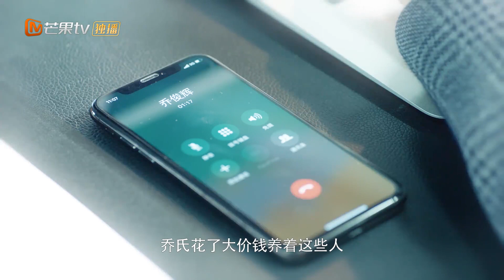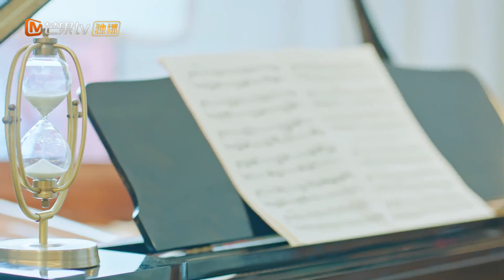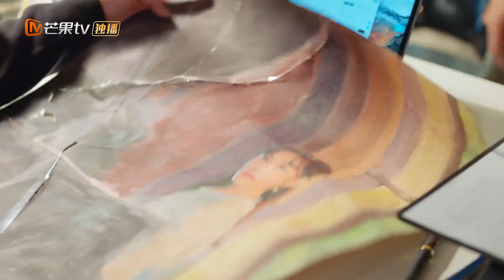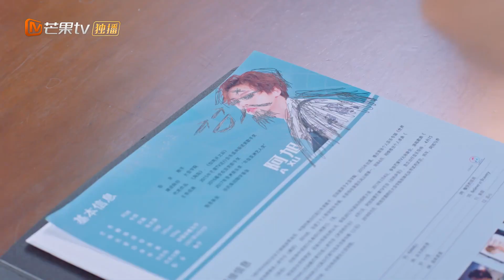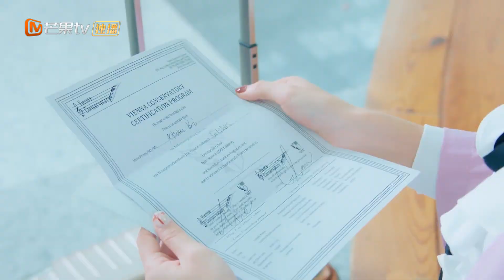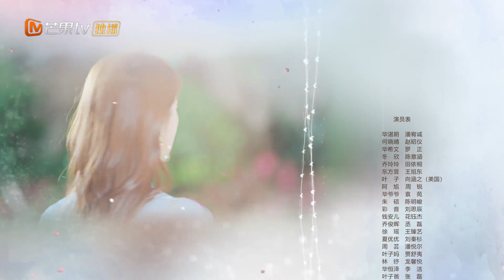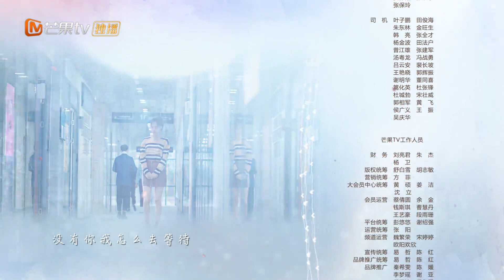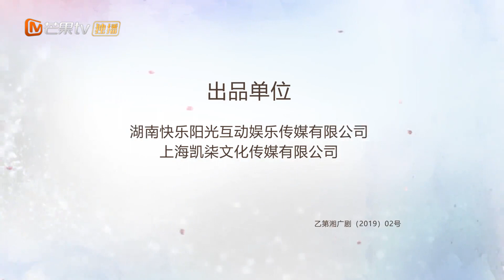【ซับไทย】แหกกฎแลกรักเธอ Rules Of Zoovenia | ตอนที่ 12 | MangoTV Thailand